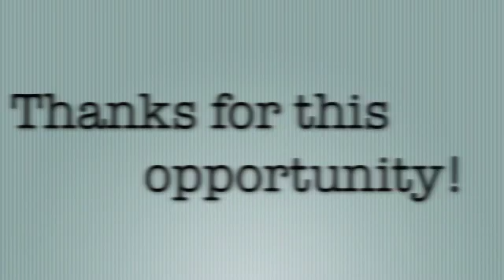Kim - GrowingOurKidsINTRO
GrowingOurKidsINTRO